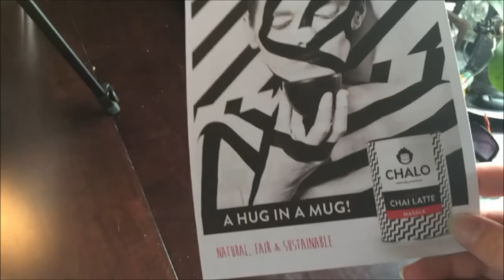Juli | Dag 19 | Filming med mamma